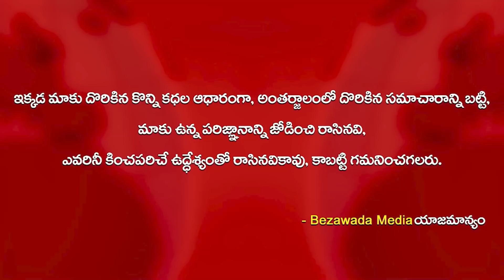మద్యం మత్తులో ప్రైవేటు బస్సు డ్రైవర్! రంగంలోకి దిగిన నూజివీడు పోలీసులు | Bezawada Media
కృష్ణాజిల్లా:
నూజివీడులో మద్యం మత్తులో డ్రైవింగ్ చేస్తున్నాడనీ  ప్రైవేటు బస్సు డ్రైవర్ పై పోలీసులకు సమాచారం ఇచ్చిన ప్రయాణికులు
👉విస్సన్నపేట నుండి హైదరాబాద్ ప్రయాణికులతో వెళుతున్న మార్నింగ్ స్టార్ ప్రైవేటు ట్రావెల్స్ బస్సు
👉మద్యం మత్తులో ఊగిపోతు డ్రైవ్ చేస్తున్న డ్రైవర్ ను గమనించి మార్గమధ్యంలో నూజివీడు పోలీసులకు ఫోన్ ద్వారా సమాచారం తెలిపిన ప్రయాణికులు
👉నూజివీడు పట్టణంలో pg సెంటర్ వద్ద ఎస్ఐ తన సిబ్బందితో డ్రైవర్ని బస్సు ని అదుపులోకి తీసుకున్న వైనం
👉పోలీసుల రాకతో ఒక డ్రైవర్ పరారీ,మరొకరికి పరీక్ష చేసి మద్యం సేవించినట్లు గుర్తించి స్టేషన్ కు తరలించిన నూజివీడు పోలీసులు
👉పోలీసులు రాకతో ఊపిరిపీల్చుకున్న ప్రయాణికులు అనంతరం క్షణాల్లో స్పందించిన పట్టణ ఎస్ఐ రామకృష్ణ గారిని  అభినందించారు